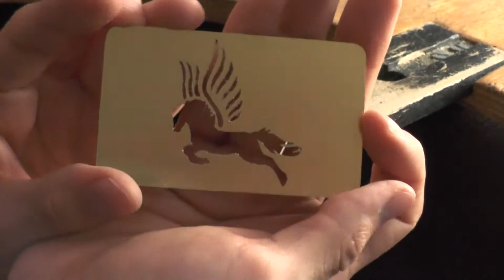Pegasus, Brass cutout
Exciting projects and collaborations in the pipeline :)
In this video I'm testing out a new LED colored lightbulb that I got off of amazon. Enjoy!